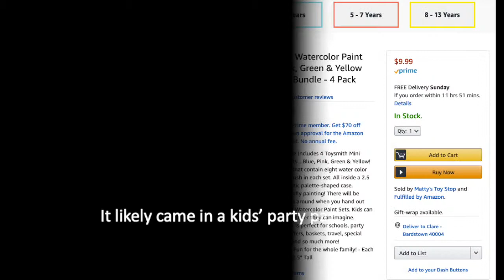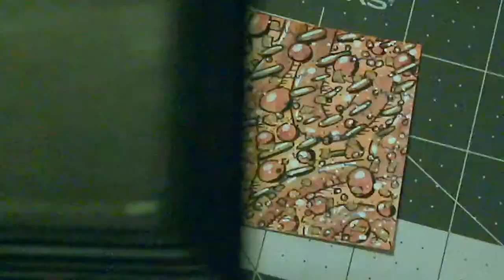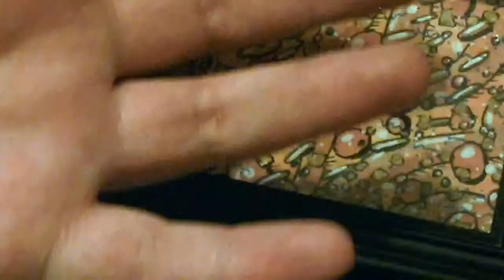Mini Art Watercolor, Speed Paint & Outline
Small watercolor art on paper, 2.5"x3.5" using a kids party-favor mini watercolor palette. Additional elements include a gold oil paint pen, microns (blue-dots and squiggles, black-outlines), and a uniball signo white gel pen for highlights. Soundtrack compiled in Garageband.